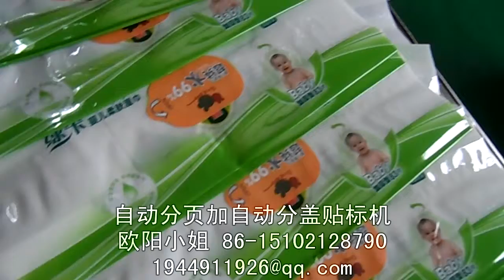Wet paper towel bag automatic label machine 湿纸巾袋子自动分页贴标机